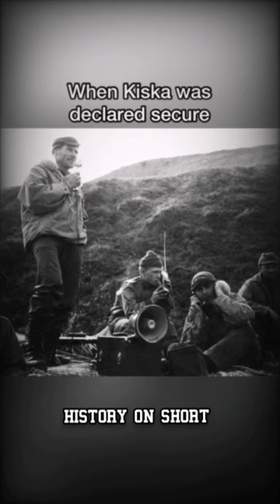Invasion of Kiska Island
Operation Cottage was a tactical maneuver which completed the Aleutian Islands campaign. On August 15, 1943, Allied military forces landed on Kiska Island, which had been occupied by Japanese forces since June 1942.

The Japanese, however, had secretly abandoned the island two weeks earlier, and so the Allied landings were unopposed. Allied forces suffered over 313 casualties in total during the operation, due to Japanese landmines and booby traps, friendly fire incidents, and vehicle accidents.

Background

The Japanese under Captain Takeji Ono had landed on Kiska at approximately 01:00 on June 6, 1942, with a force of about 500 Japanese marines. Soon after arrival, they stormed an American weather station, where they killed two and captured eight United States Navy officers. The captured officers were sent to Japan as prisoners of war. Another 2,000 Japanese troops arrived, landing in Kiska Harbor. At this time, Rear-Admiral Monzo Akiyama headed the force on Kiska. In December 1942, additional anti-aircraft units, engineers, and a negligible number of reinforcement infantry arrived on the island. In the spring of 1943, control was transferred to Kiichiro Higuchi.

Invasion plan and execution

After the heavy casualties suffered at Attu Island, planners were expecting another costly operation. The Japanese tactical planners had, however, realized the isolated island was no longer defensible and planned for an evacuation.[citation needed]

Starting in late July, there were increasing signs of Japanese withdrawal. Aerial photograph analysts noticed that routine activities appeared to greatly diminish and almost no movement could be detected in the harbor. Bomb damage appeared unrepaired and aircrews reported greatly diminished anti-aircraft fire. On July 28, radio signals from Kiska ceased entirely.

On August 15, 1943, the U.S. 7th Infantry Division, 87th Mountain Infantry Regiment of the 10th Mountain Division and the 13th Canadian Infantry Brigade from the 6th Canadian Infantry Division, landed on opposite shores of Kiska. Canadian regiments landed included the Canadian Fusiliers (City of London Regiment); the Winnipeg Grenadiers; the Rocky Mountain Rangers; and the Saint John Fusiliers. The invasion also involved the first combat deployment of the First Special Service Force, an elite special forces unit consisted of American and Canadian commandos.

Both U.S. and Canadian forces mistook each other, after a Canadian soldier shot at U.S. lines believing they were Japanese, and a sporadic friendly fire incident occurred, which had left 28 Americans and 4 Canadians dead, with 50 wounded on either side. Progress was also hampered by mines, timed bombs, accidental ammunition detonations, vehicle accidents and booby traps. A stray Japanese mine also caused the USS Abner Read (DD-526) to lose a large chunk of its stern. The blast killed 71 and wounded 47.